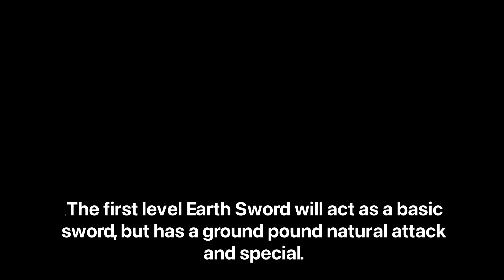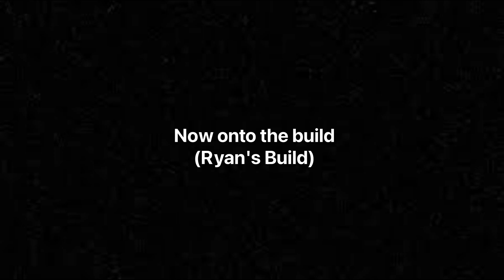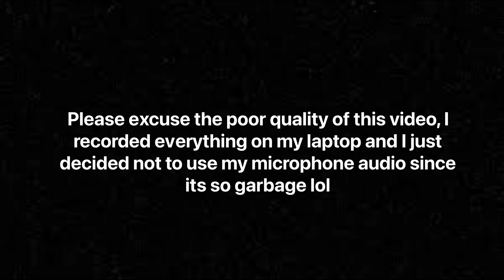ELEMENTAL RETALIATION IS OP | Voxlblade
In this video I'll be showing you how to get the Earth Sword and it's full capabilities!